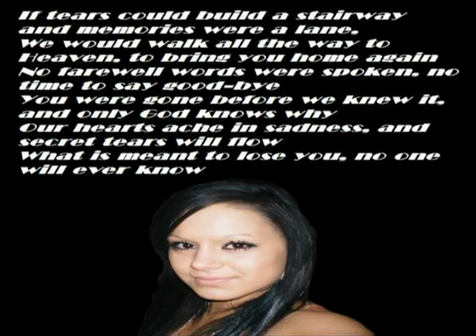Alison BrodieR I P~GBNF ( rab mcneillys vids )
i didnt make the vid